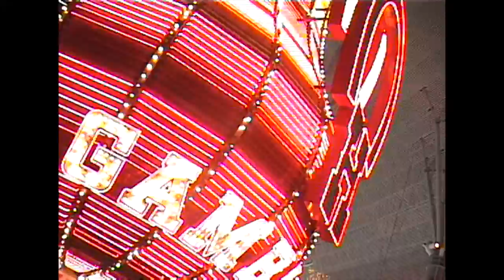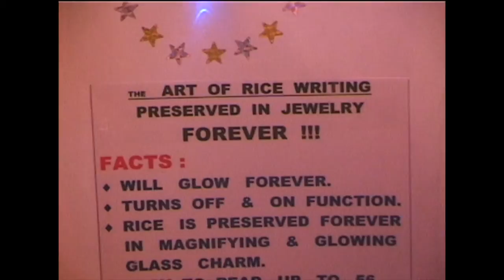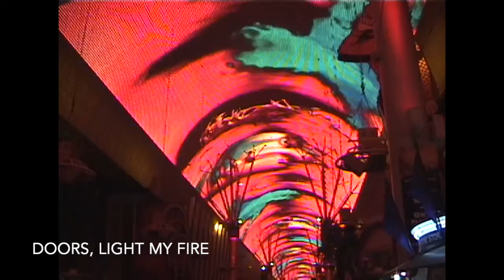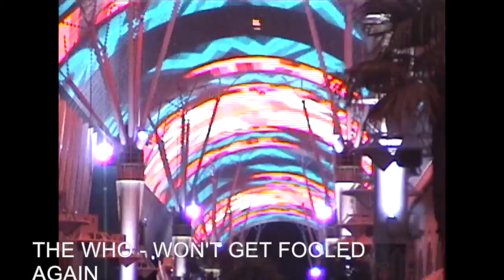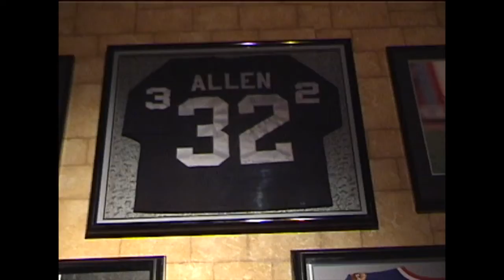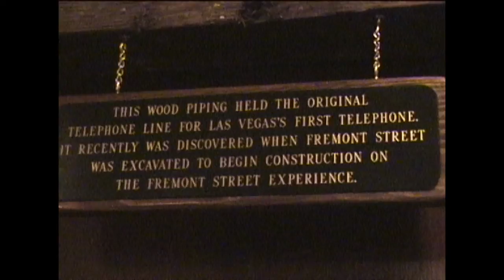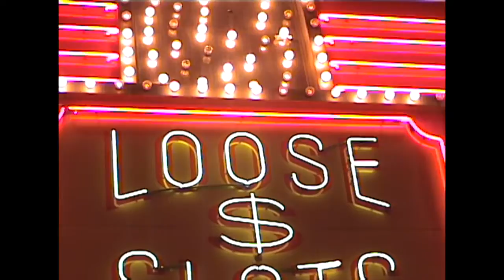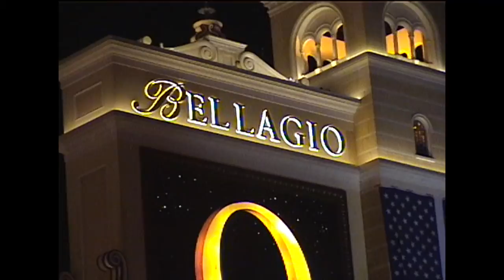The Fremont Street Experience. 8/24/2002.